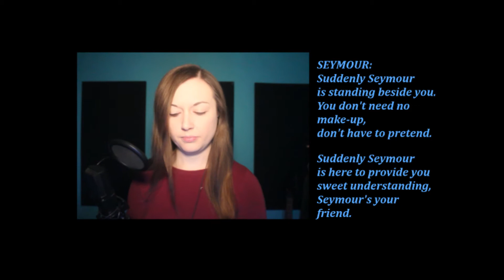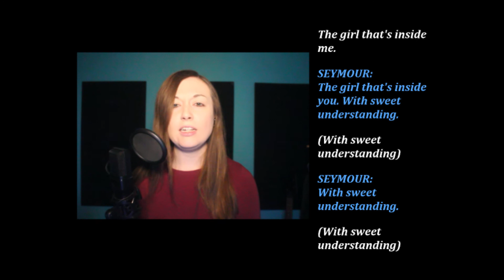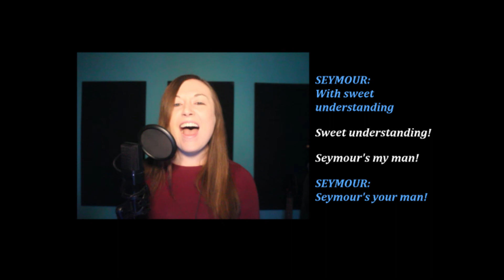Sing with Me: Suddenly Seymour from Little Shop of Horrors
Sing with me as Seymour in Suddenly Seymour from Little Shop of Horrors.